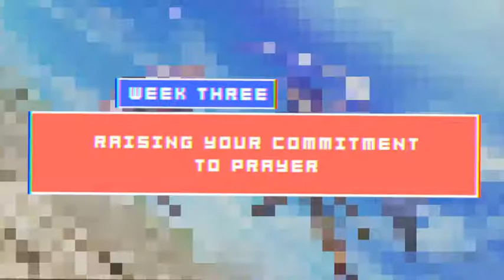11/09/2014 Level Up : Week 3 : Raising Your Commitment to Prayer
11/09/2014 Level Up : Week 3 : Raising Your Commitment to Prayer